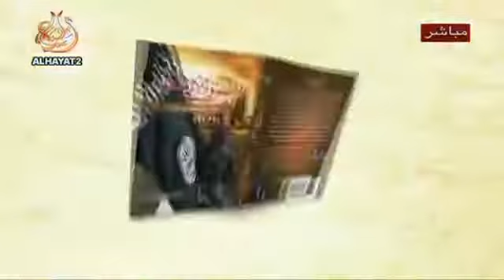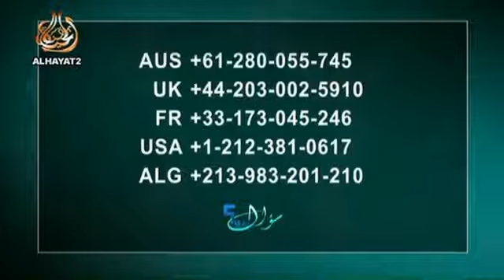قائد جيش الصحوة في بغداد يتحول الى المسيحية